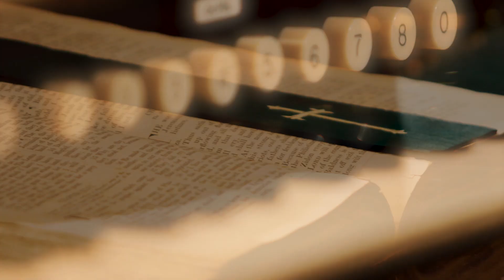Encourage Others to Accept All Who are Changed by Jesus -Amanda Davis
When Paul first began preaching in the streets, it was clear immediately that something incredible was happening. People’s lives were being transformed.
When the Holy Spirit is doing something, he calls for us to jump in and become a part of it. We can’t ask people to join something unless we’re already in it ourselves.
Are we willing to go? Are we willing to go deeper? Are we willing to go all in?